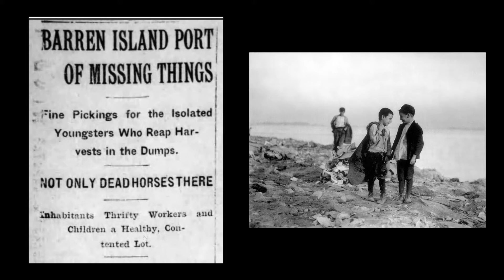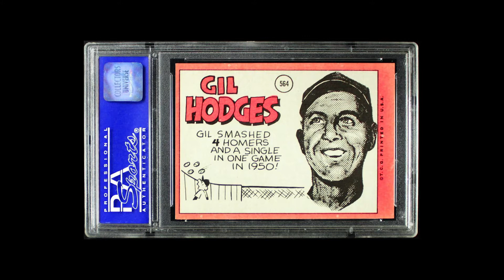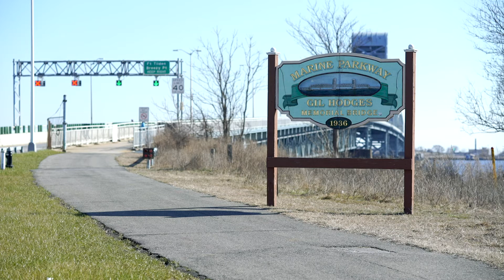Nail in the Coffin